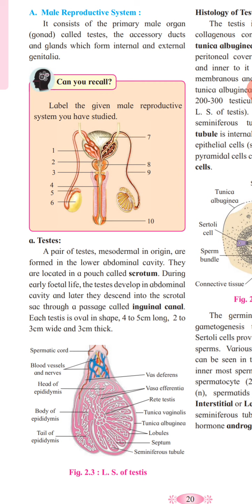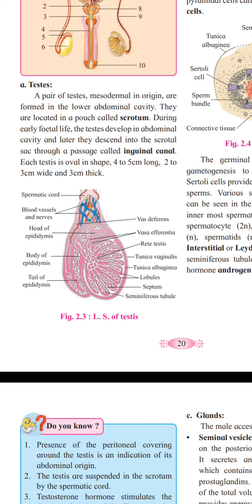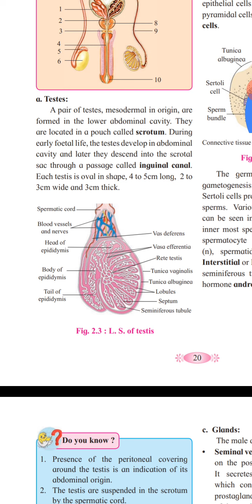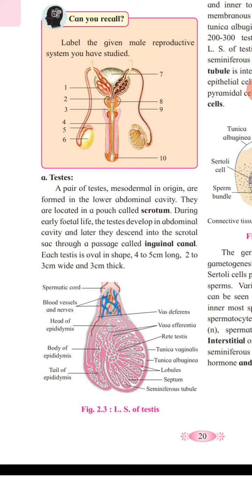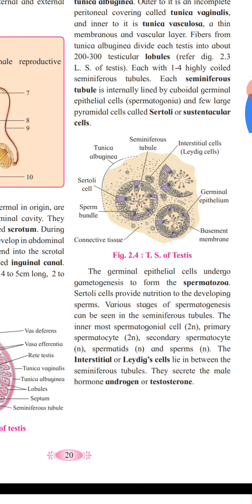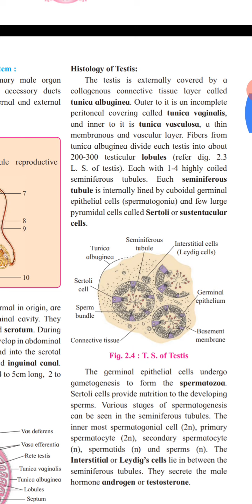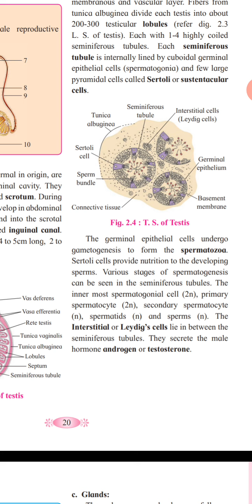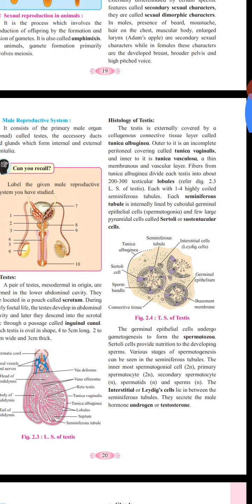Reproduction in animal XII Bio T.S. of tesies